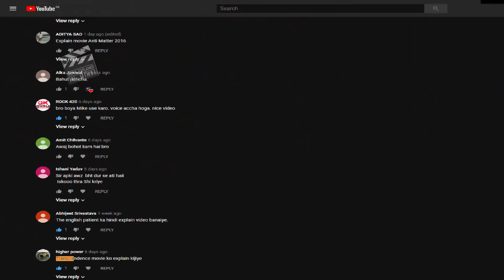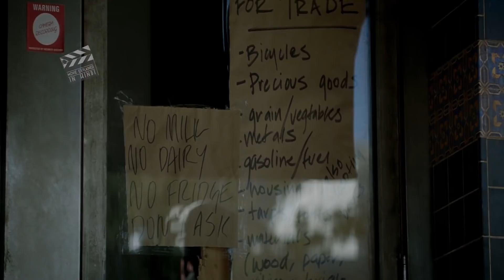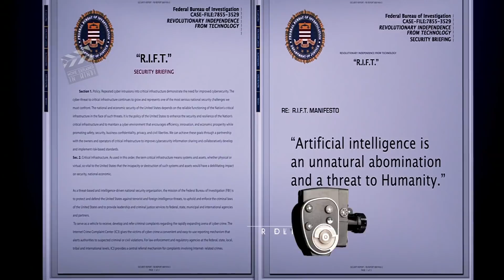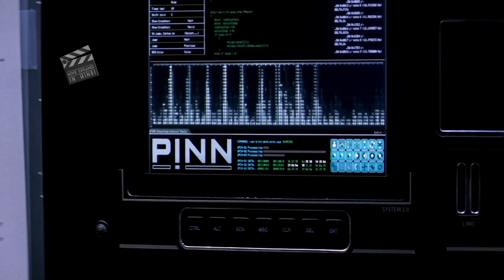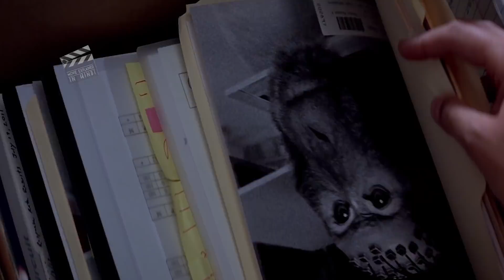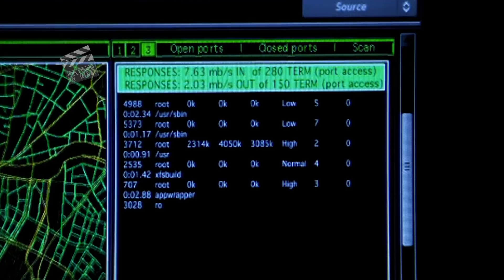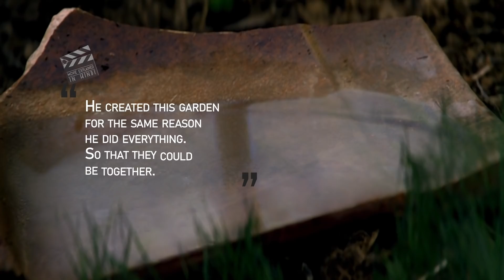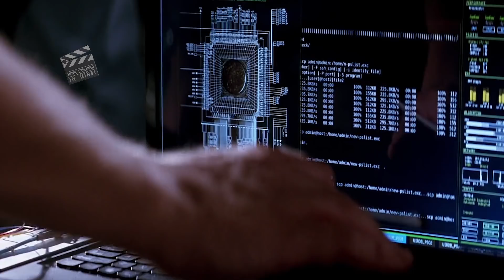Johnny Depp | Transcendence 2014 Explained in Hindi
Transcendence (2014)
A scientist's drive for artificial intelligence, takes on dangerous implications when his consciousness is uploaded into one such program